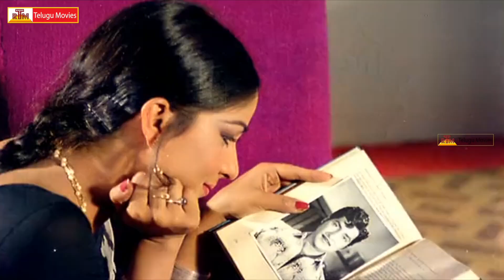Sobhan Babu, Rati Agnihotri Evergreen Superhit Song | Jeevitha Ratham Movie Video Song |Telugu Songs